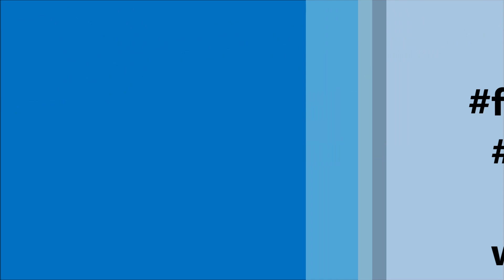Brand einer Gartenhütte im Ortszentrum von Molln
Einsatzstichwort „Brand Wohnhaus“ führt 4 Mollner Feuerwehren zu brennender Gartenhütte.
Am Samstag, 18. Jänner 2020 um 2:30 Uhr wurde die FF Molln mit dem Einsatzstichwort „Brand Wohnhaus“ in den Jungmairweg im Ortszentrum gerufen. Zeitgleich wurden gemäß Alarmplan für eine derartige Lage die Feuerwehren Breitenau, Ramsau und Frauenstein alarmiert. Anrainer hatten die Feuerwehr über Notruf 122 gerufen, nachdem im hinteren Bereich eines Wohnhauses heller Flammenschein und laute Brandgeräusche wahrgenommen werden konnte.
Einsatzleiter Kommandant Armin Steiner stellte vor Ort fest, dass eine alte Gartenhütte hinter dem Gebäude in Vollbrand stand. Das Objekt befindet sich in schwierig zugänglichem, steilen Gelände ohne Zufahrt. Daher wurden über benachbarte Grundstück (Jungmairweg) sowie aus Richtung „Alte Post Strasse“ über die steile Böschung Löschleitungen errichtet. Die Ausbreitung auf weitere Gebäude konnte so verhindert und der Brand, bei dem keine Menschen oder Tiere in Gefahr waren, rasch gelöscht werden. Die Brandursache ist unbekannt.
Im Einsatz standen 27 Mitglieder der FF Molln (plus ca. 50 Einsatzkräfte der weiteren Feuerwehren) mit 5 Fahrzeugen. Kurz nach 5 Uhr Früh waren die Arbeiten beendet.